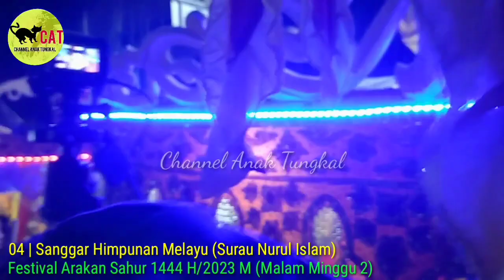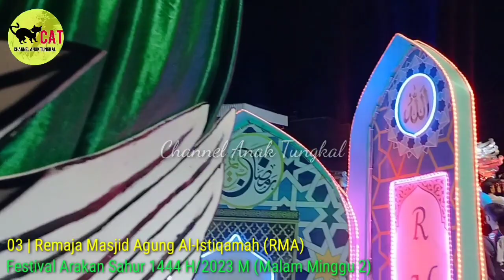FULL ARAKAN SAHUR 2023 M/1444 H KUALA TUNGKAL TANJUNG JABUNG BARAT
FULL ARAKAN SAHUR 2023 M/1444 H KUALA TUNGKAL TANJUNG JABUNG BARAT MINGGU KEDUA